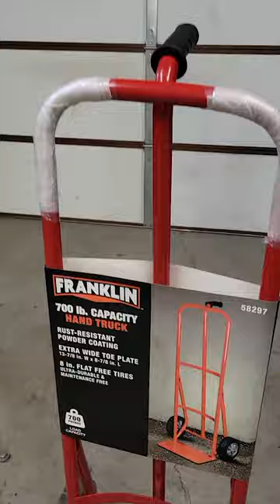How to DRIFT a MOVING DOLLY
I bought a moving dolly from Harbor Freight for $49 and made it into a sweet little drifting gokart!